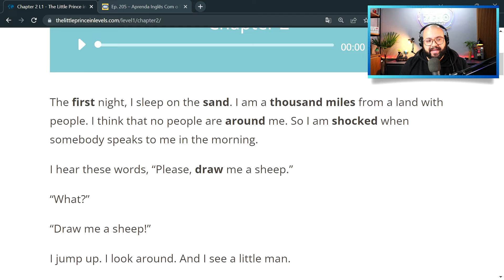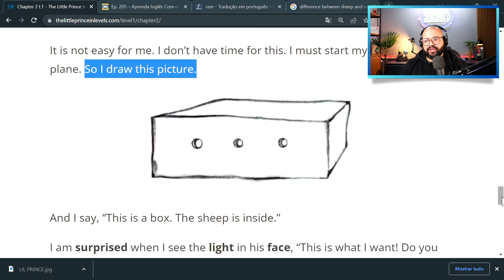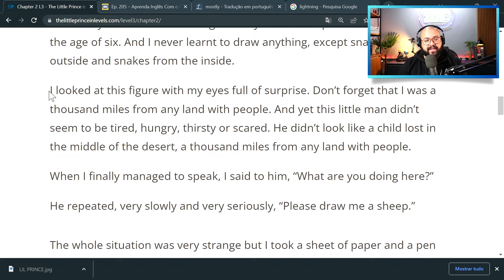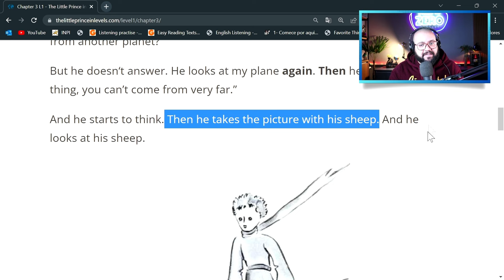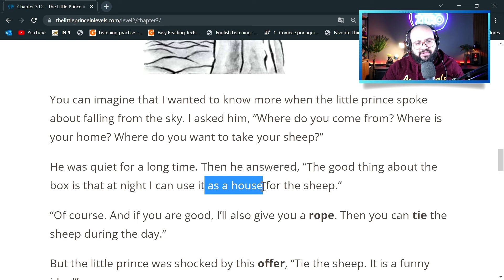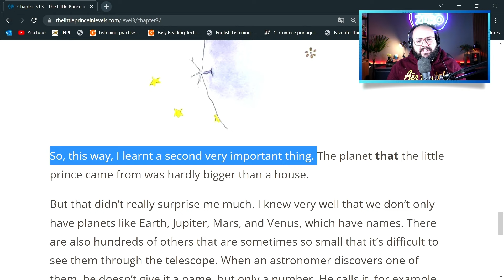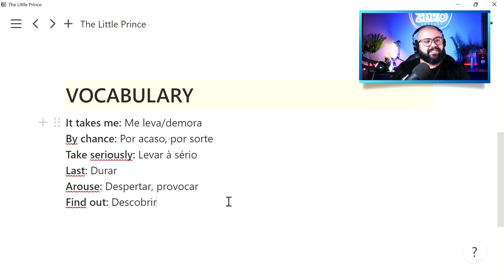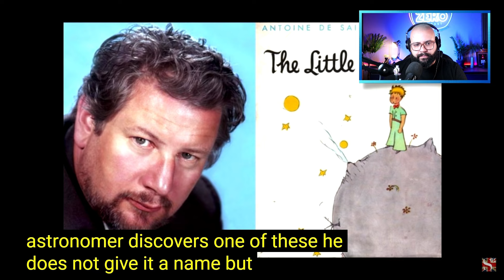Aprenda INGLÊS com O PEQUENO PRÍNCIPE | Capítulos 1, 2 e 3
Este é um resumo dos episódios 205, 206 e 209 do Inglês do Zero Podcast.
A continuação da série vai acontecer diretamente no podcast.